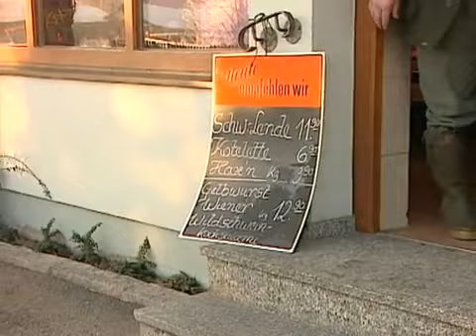Erntetag im Niederwildrevier Wobbler Jagen YouTube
Caza en la Baja Bavaria